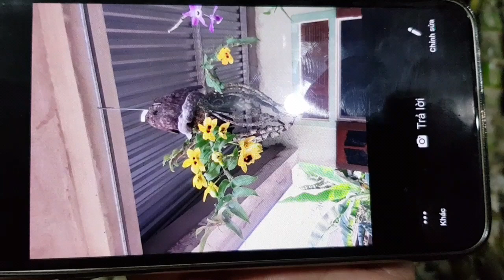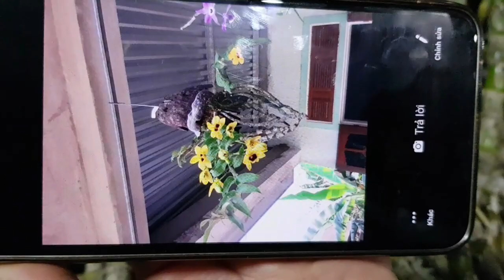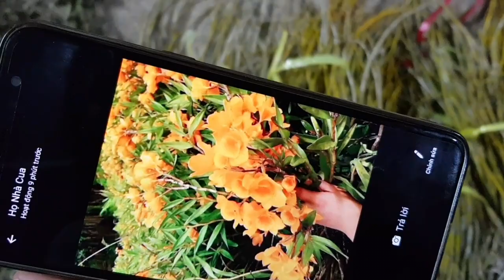Ngay 23/2/2019. SƯU TẦM CÁC LOẠI LAN RỪNG ĐẸP ĐANG NỤ LH 0849490188